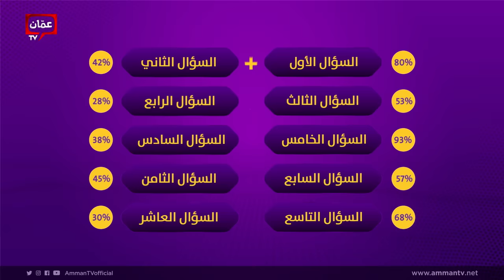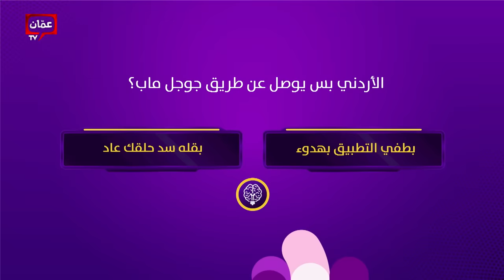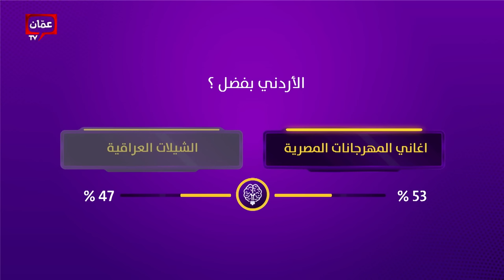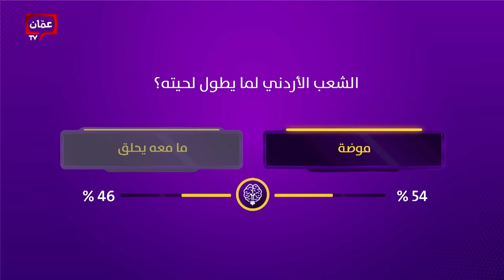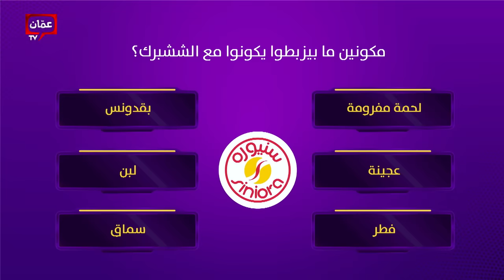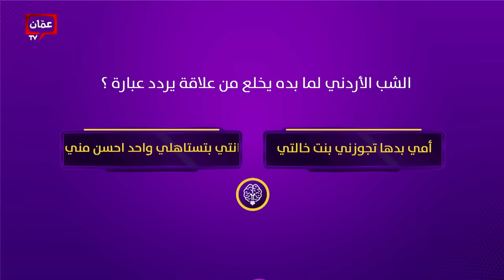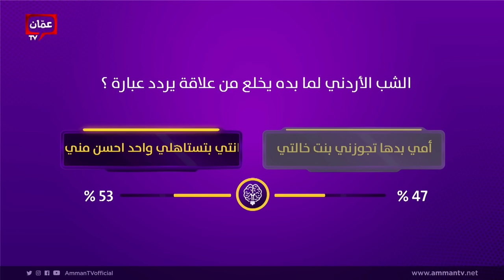الكوميدي عبد الله صبيح جاب الطابق الاخير في برنامج فاهم الطابق مع ناديا الزعبي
بيختلف الناس في الذوق، المزاج، الطباع ،الميول، القرارات.

ولكن لكل شعب عادات وسلوكيات تكون مشتركة بين افراده على مختلف مستوياتهم الاجتماعية والمادية والثقافية، وقد لا يفهمها او يدركها الا احد افراد هذا الشعب.

في برنامج (فاهم الطابق) ستستضيف ناديا الزعبي احد الشخصيات السياسية او الفنية أو الإعلامية أوالشخصيات المشهوره عبر مواقع التواصل الاجتماعي ، ومن خلال حوار فكاهي معهم سنعرف مدى معرفتهم بميول وتوجهات الشعب الاردني. واذا كان الضيف (فاهم الطابق) ام لا

برنامج فاهم الطابق يأتيكم خلال شهر رمضان المبارك يومياً على الساعة 08:00 مساءً, على شاشة عمّان TV